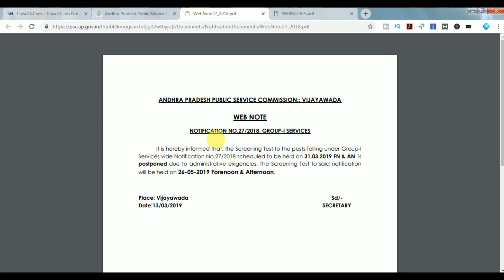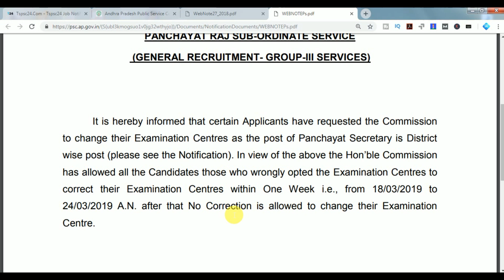appsc important updates | group 1 exam date postponed | panchayithi secratary edit option available